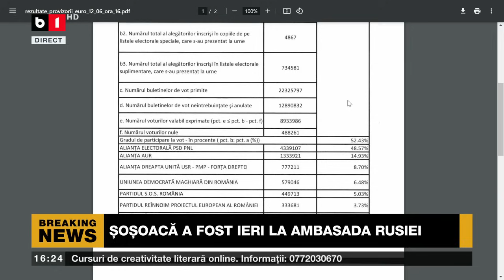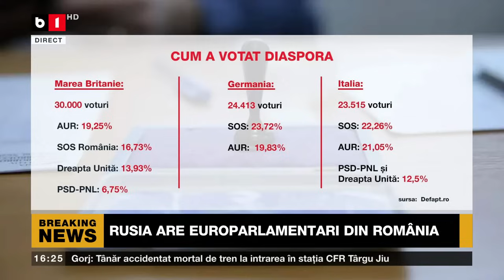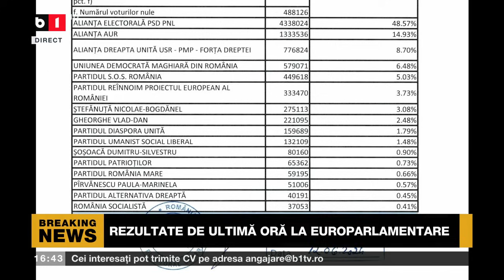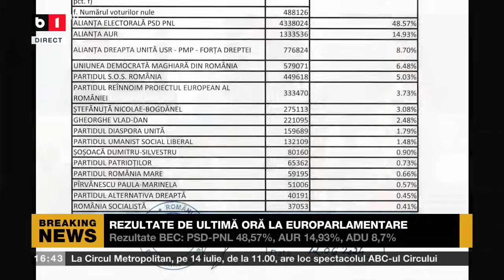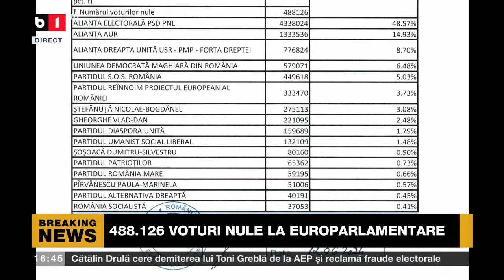POLITICA ZILEI. RADU MIHAIU, PLÂNGERE LA PARCHETUL GENERAL / PNL INSISTĂ CU CANDIDAT PROPRIU P2/3